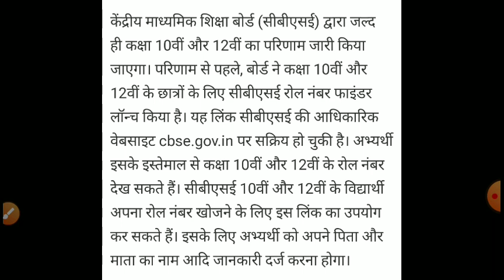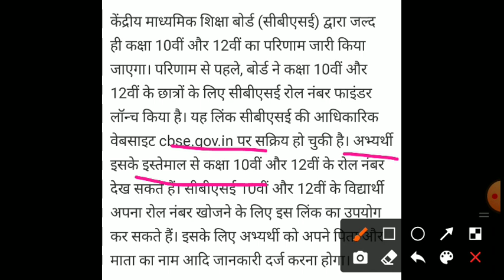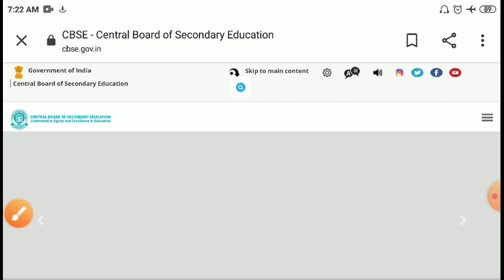Cbse 10th result 2021/cbse result latest news today/cbse class 10th result 2021/cbse 10th resultdate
u#up_board_12_result_2021
up board result date,
up board exam result
up board exam result news,
up board result
up board exam result 2021
upboard
up board result#up_board_result_2021
up board exam 2021 result news
up board exam 2021
up board
यूपी बोर्ड परीक्षा टाइम टेबल
यूपी बोर्ड पेपर कब होगा
up board 2021 exam new date
up_board_रिजल्ट_latest_news
up.board news

10वीं-12वीं की परीक्षाएं, छात्रों को मिलेगी राहत Education  received, most of them are for postponing Board Examinations 2021 from their usual Feb-Mar schedule to April May 2021. board exams 2021, a top board official confirmed that the Class 10 and 12 examinations will be held in February-March as usual. Speaking to a leading portal, Sanyam Bhardwaj, the Controller of Examinations, Central Board of Secondary Education (CBSE) asserted that as of now the board has plans to delay the board exam 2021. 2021 में बोर्ड परीक्षा होगा या नही (new video) 2021 board exam news,  for Board Exams 2021, CBSE Board Exams news today, CBSE Board Exams 2021 News today